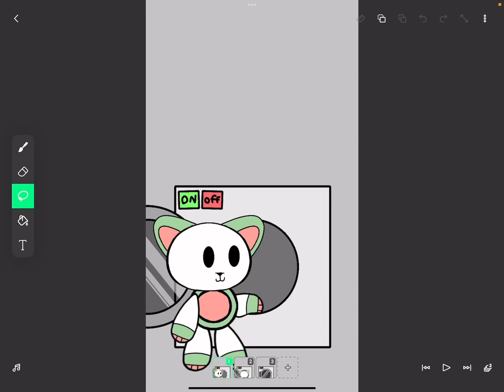Finally working on cat revenge￼